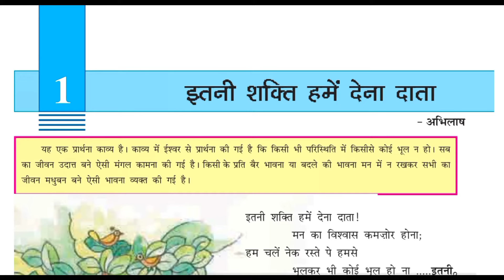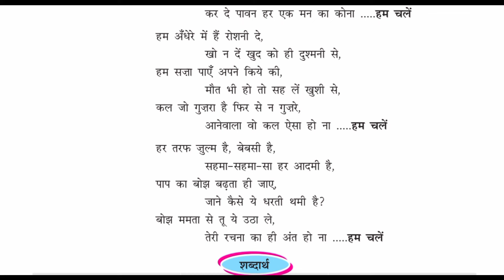इतनी शक्ति हमें देना दाता | Class 6 Hindi Sem 2 Chapter 1 Full Explanation GSEB GBSE